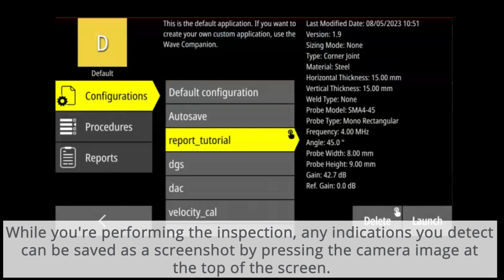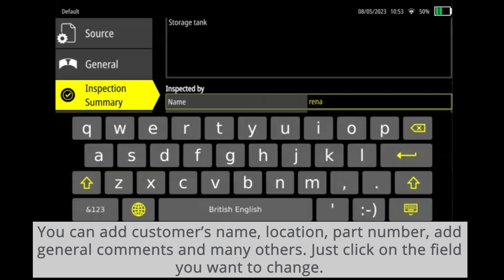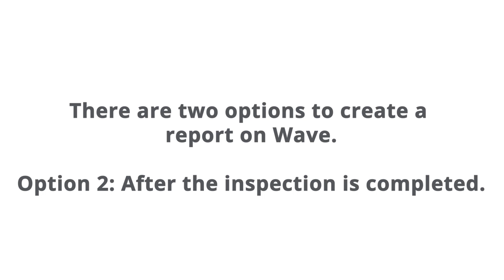Wave How To: Report Creation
Learn how to easily generate reports on the Sonatest Wave Flaw Detector.